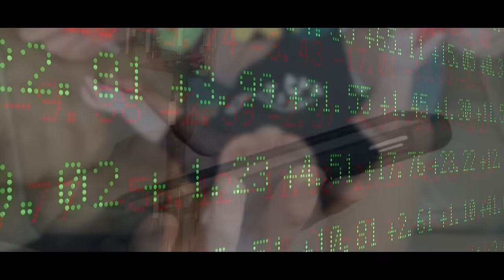Nino D'Angelo - Jesce Sole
Il video  "JESCE SOLE"  Inno alla speranza di Nino D'Angelo, brano tratto dal disco TERRANERA (2001)
Realizzazione video: Stefano Tisi